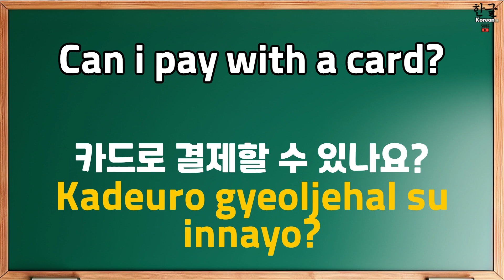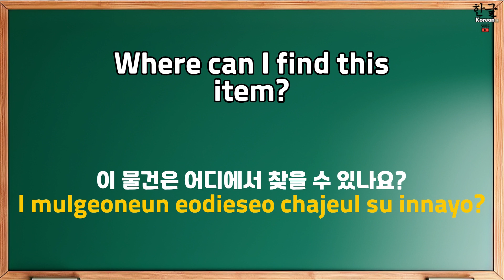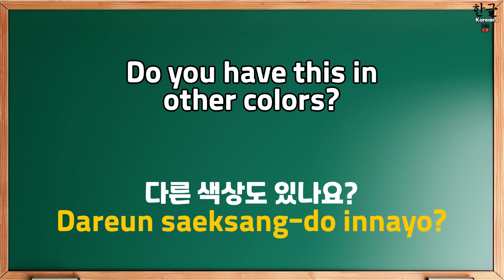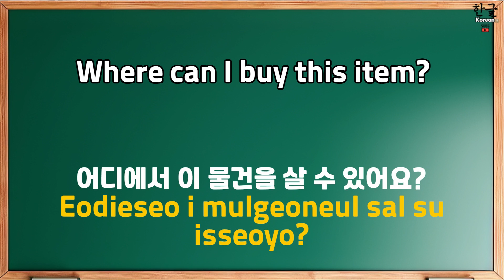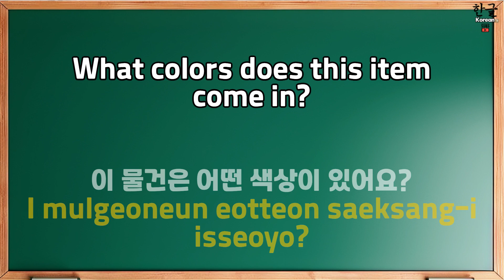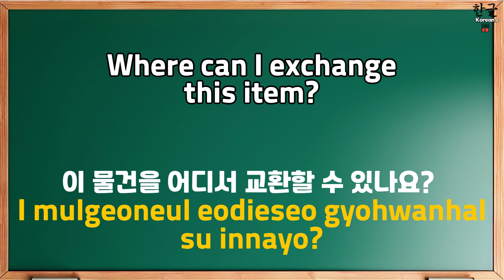Learn Korean | 😍 50 Korean Simple Sentences can use in a store or shopping mall | Beginer | 한글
Hello All,
Try doing it once as practice.
If you have any questions, leave your comments here anytime. I will be the your personal teacher for Korean🫰
Thanks.😍